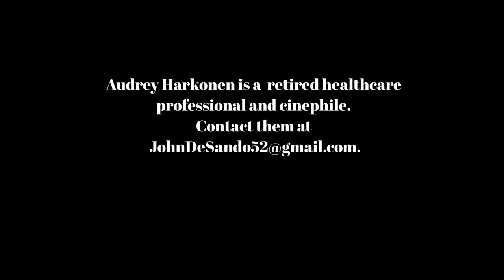Cinema Classics May 18, '23 The Quick and the Dead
Audrey Harkonen is a retired healthcare professional and cinephile.